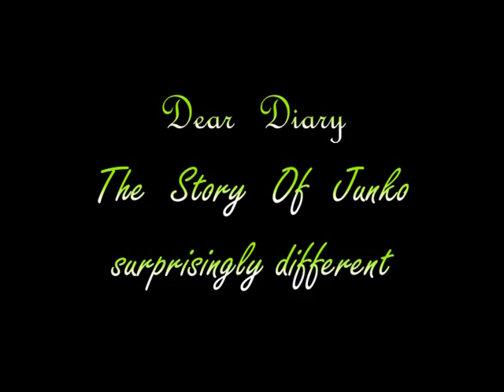DEAR DIARY: STORY OF JUNKO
The story of the surprising Japanese girl.